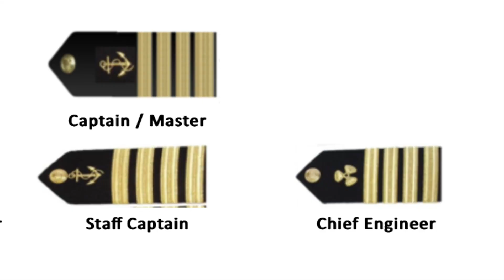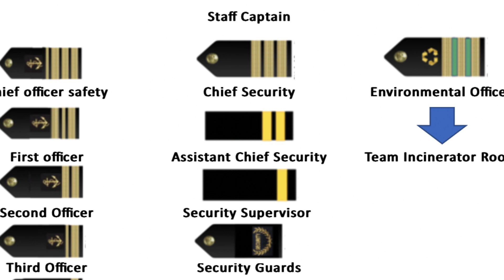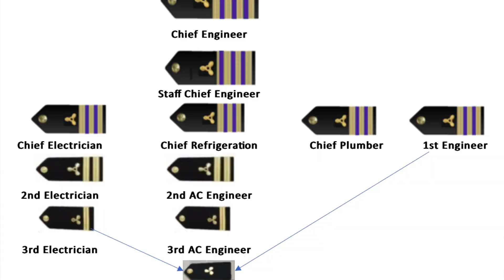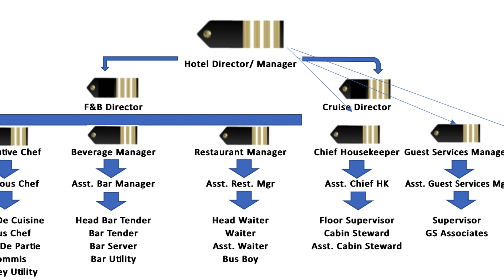Cruise Line पे OFFICER कौन कौन होता है | क्रूज़ पर बॉस कौन हैं?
Gadgets use for Videos and Audio:
1. Canon 250D
2. DJI Pocket 2 combo creator
3. BOYA - BY-M1- Amazon.com : BOYA by M1 Lavalier Microphone for Smartphones Canon Nikon DSLR Cameras Camcorders Audio Recorder PC : Electronics